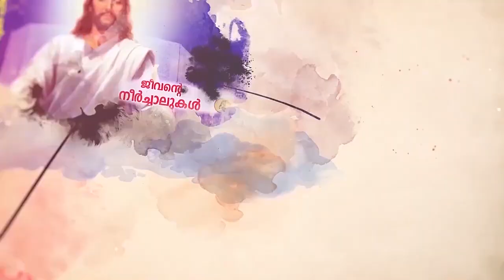വിശ്വാസപരിശീലന ക്ലാസ്സ് || Student's Review Chapter 5 || Class 9 || Cathedral Sunday School Pala